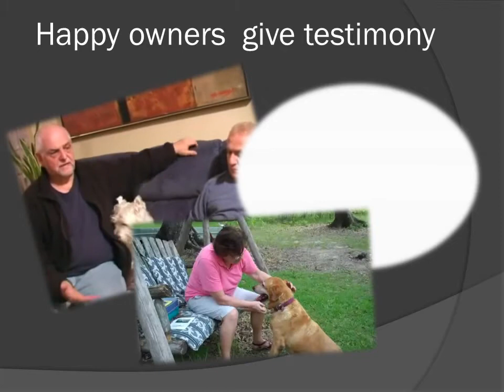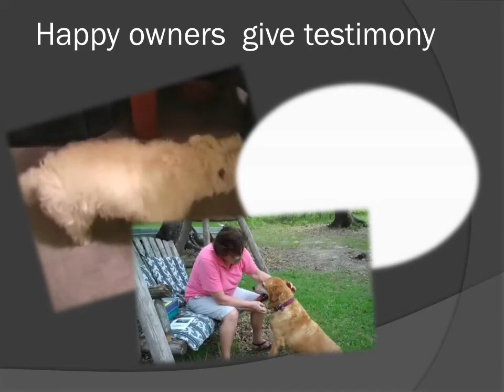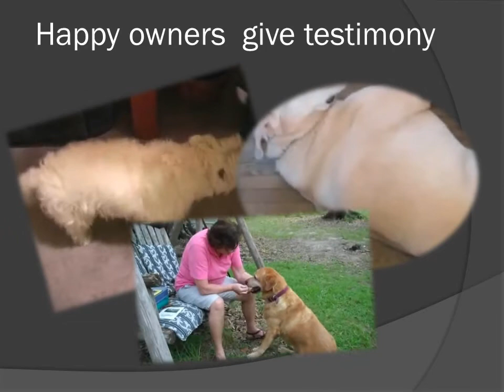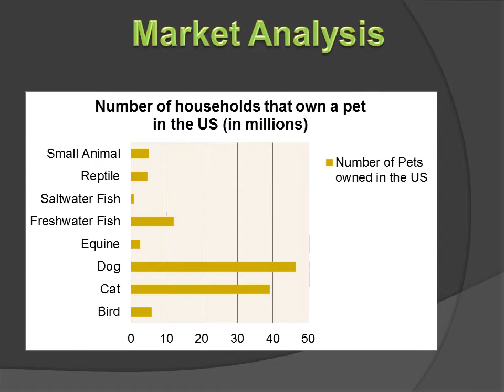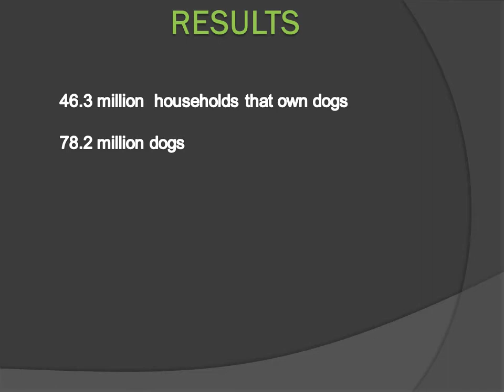Tom's of Maine Whole Care Natural Toothpaste with Fluoride, Cinnamon Clove, 4 0 oz 3 Pack 15